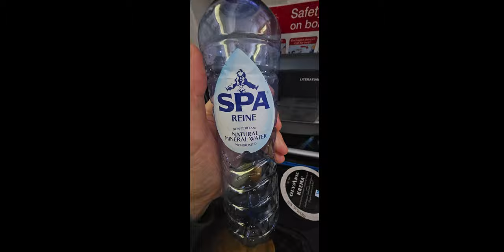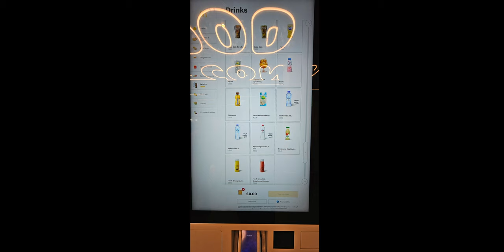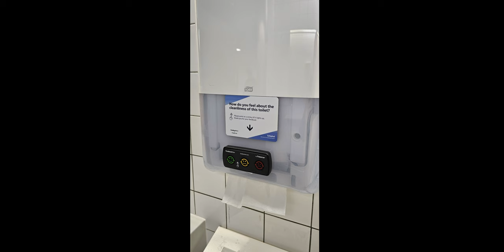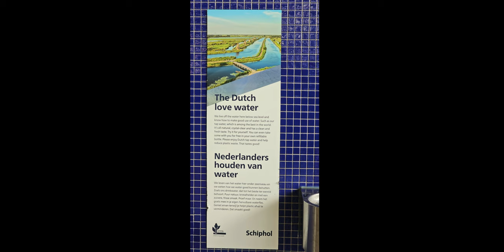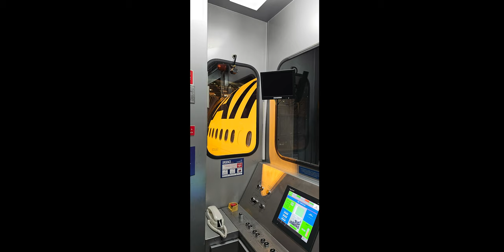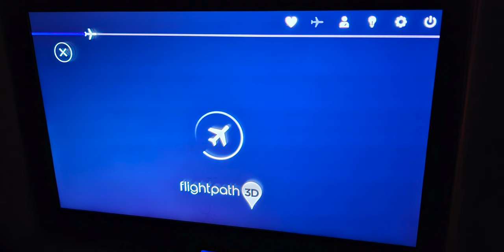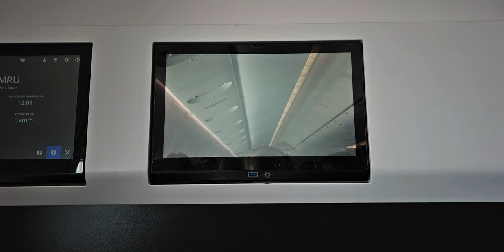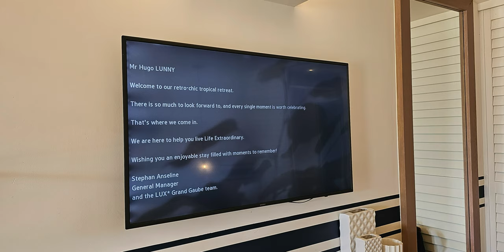On the way to Mauritius for my oldest friend's wedding. YVR - AMS - CDG - MRU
When your oldest friend decides to get married in the Indian Ocean, you live in Canada and he lives in England, and you've been friends since you were toddlers, you try to get there to be present. And I did.

01:55 AMS Amsterdam Schiphol, Netherlands
05:28 CDG Charles de Gaulle Airport, Paris, France
10:42 MRU Sir Seewoosagur Ramgoolam International Airport, Mauritius

Now to avoid everyone's disappointment in advance, I won't be showing the actual wedding. It was a personal and private event of theirs which I don't feel I have the right to put on display, that's up to them how they wish to remember their day. I'll show you the bits around my journey.

All photographs and videos on this channel are owned by Broken English Films, its respective copyright and trademark, and were taken by Hugo Lunny.

Please do not produce without written consent.